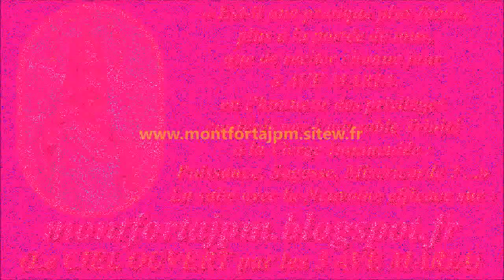F951. À JÉSUS par MARIE 431-Musique pour aider à la récitation du Chapelet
Compositeur-interprète : Gilbert Chevalier (aveugle) / Enregistrement : 12 janvier 2022

Gilbert Chevalier
l'Aveugle-Vendéen
(31/10/2014)